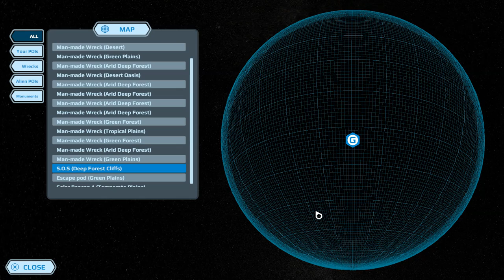S.O.S. - Planet Nomads 1.0 - 06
Planet Nomads is a sci-fi sandbox game of survival on alien planets through lego-style building. You are a lone astronaut scientist crash-landing on a strangely captivating planet where no human has set foot before. Keeping your wit together and securing your basic survival needs that include food, water and building material is your best start towards figuring out how to get out of this messy situation.

Planet Nomads delivers a unique gaming experience by combining building, survival and exploration together to make you you feel like a true survivor.